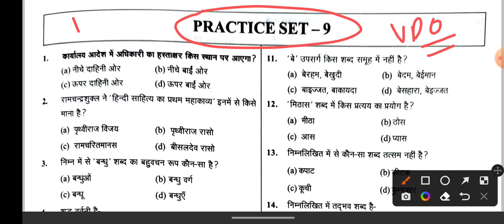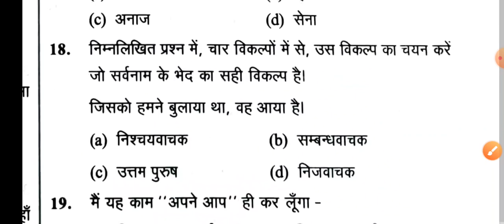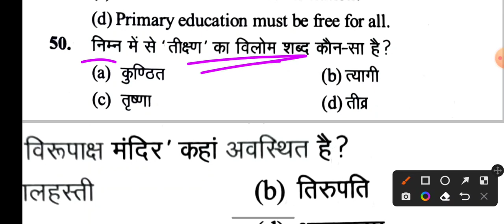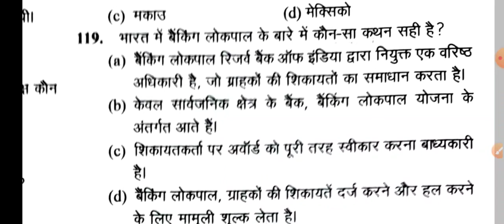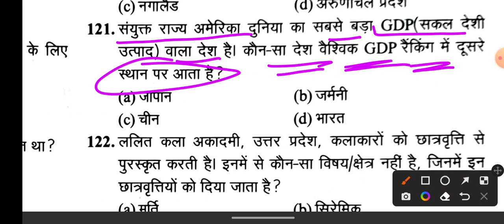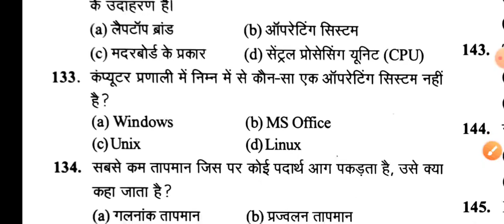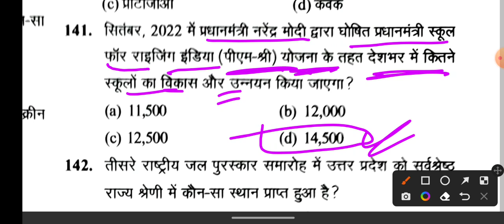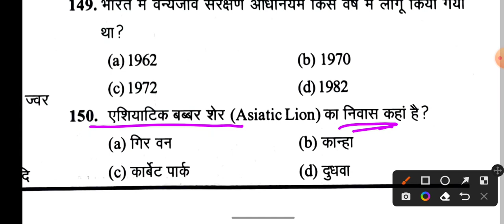UP VDO ReExam 2022 || ग्राम पंचायत अधिकारी || Practice Set -9 || घटना चक्र टोह सीरीज